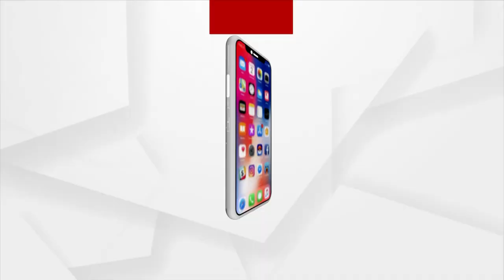ପ୍ରଧାନମନ୍ତ୍ରୀ ପଠାଇଛନ୍ତି ଓଡ଼ିଶା ସ୍ଥିତି ପରଖିବାକୁ ।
ନବରଙ୍ଗପୁର ସର୍କିଟ ହାଉସରେ କେନ୍ଦ୍ର ରେଳମନ୍ତ୍ରୀଙ୍କ ଅଶ୍ୱିନୀ ବୈଷ୍ଣବଙ୍କ ସାମ୍ବାଦିକ ସମ୍ମିଳନୀ । ବହୁ ପ୍ରତିକ୍ଷିତ ଜୟପୁର-ନବରଙ୍ଗପୁର ରେଳପଥ କାର୍ଯ୍ୟାରମ୍ଭ ହେବାକୁ ପ୍ରତିଶ୍ରୁତି ଦେଲେ କେନ୍ଦ୍ର ରେଳମନ୍ତ୍ରୀ ।